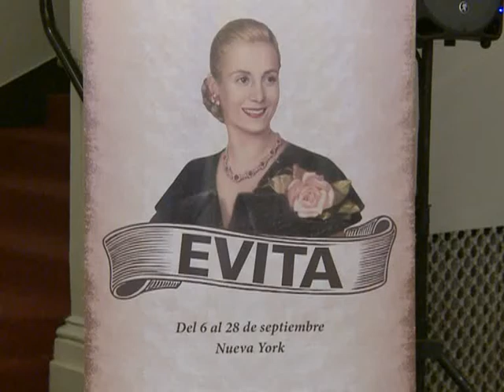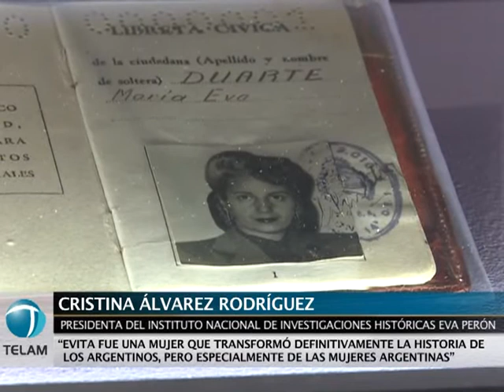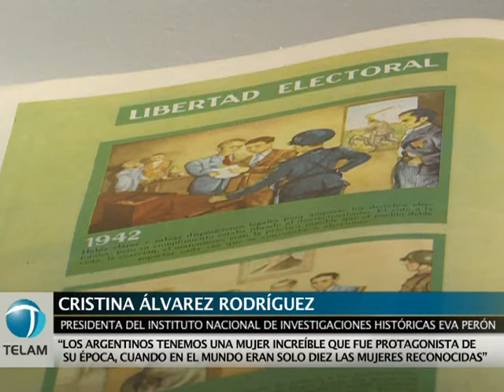El museo Evita viaja a Nueva York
Organizado por el Instituto Nacional de Promoción Turística (IMPROTUR), por primera vez la muestra de Eva Perón se exhibirá en esa ciudad, y a partir del 6 de Septiembre podrá visitarse en el Consulado General de Argentina.
"Evita Pasión y Acción", será el nombre de la muestra que dará a conocer parte de la vida e historia de uno de los íconos culturales y políticos argentinos del siglo XX. A 60 años de su fallecimiento y conmemorando los 10 años del Museo Evita en Buenos Aires, la exhibición podrá ser visitada en forma gratuita del 6 al 28 de Septiembre.
La exposición, desarrollada en tres salones del Consulado, ofrecerá una mirada distinta sobre Eva Perón. Intimista y de gran valor iconográfico, la curaduría del Museo Evita de Buenos Aires, propone un acercamiento a la obra y el pensamiento de Evita a través de fotografías, algunas de ellas inéditas, objetos personales y pintura argentina contemporánea que evoca el pensamiento y la figura de una de las mujeres más importantes de la historia argentina.
"Esta  muestra no es el recuerdo de un personaje del pasado; Evita es presente permanente. Es nuestro anhelo llevar el recuerdo de su vida y su mensaje por el mundo, para hermanarnos con los pueblos que conocen su existencia pero no saben su trabajo, su pasión y sus desvelos", afirmó la Presidenta Honoraria del Instituto Nacional de Investigaciones Históricas Eva Perón, Cristina Álvarez Rodríguez.
Por su parte, Gabriel Miremont, curador de la muestra de Nueva York afirmó que "las fotografías que seleccionamos para esta muestra son mucho más que objetos o recuerdos del pasado; son testimonios irrefutables de la historia, así como sus vestidos y trajes son el reflejo de una elección, la textura y el color de una personalidad. Esta exposición también incluye la mirada y la interpretación que se plasman en las obras de artistas argentinos contemporáneos, que desde la diversidad de materiales, formatos y técnicas, retoman el mensaje de Evita"